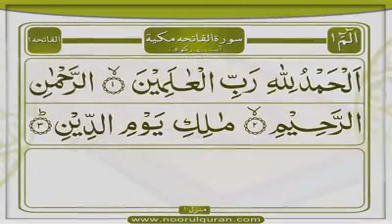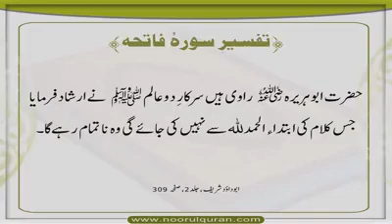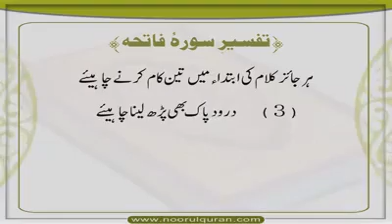Surah Fatiha Tafseer | Dars 12 | Start Part 01| Mufti Asif Abdullah Qadri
Faizan e Quran Tarjuma Tafseer Kunzuliman

 Mudarris# Mufti Asif Abdullah Qadri

Daily Faizan e Darse Quran Kunzuliman
Hasail krne kay leya..